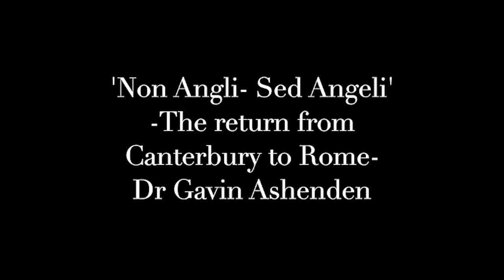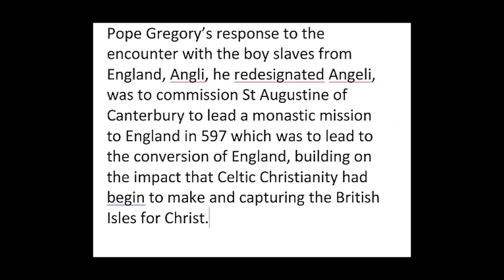Non angli, sed angeli - The return from Canterbury to Rome | Dr Gavin Ashenden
In unserer Vortragsreihe 7-über-7 spricht diesmal Dr. Gavin Ashenden. Der heute überzeugte Katholik war früher Priester der Church of England und ein Anglikanischer Bischof. Er erzählt von seiner persönlichen Geschichte und was zu seinem Übertritt in die Katholische Kirche geführt hat. Aufgrund der Corona-Pandemie kann er uns leider nicht an der Hochschule Heiligenkreuz persönlich besuchen, hat uns aber freundlicherweise seinen Vortrag am 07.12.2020 in englischer Sprache zur Verfügung gestellt.

Ein Vortrag aus der Reihe 7-über-7 an der Phil.-Theol. Hochschule Benedikt XVI. Heiligenkreuz. Aufzeichnung: Dr. Gavin Ashenden. Produktion: STUDIO1133 Heiligenkreuz.